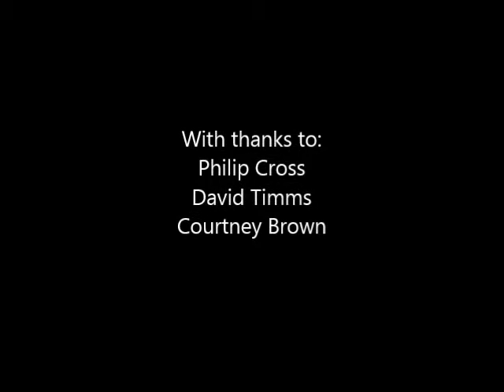Medieval Church Screen v1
A time lapse video of our latest screen installation.